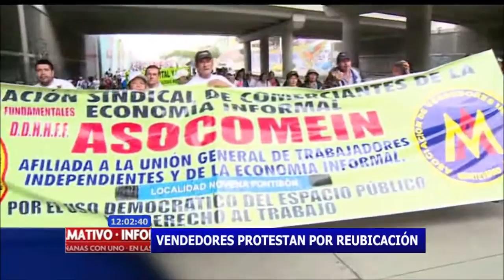Vendedores de Bogotá protestaron por reubicación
Vendedores ambulantes de Bogotá protagonizaron una marcha para protestar por las medidas tomadas por el alcalde Peñalosa para recuperar el espacio público.